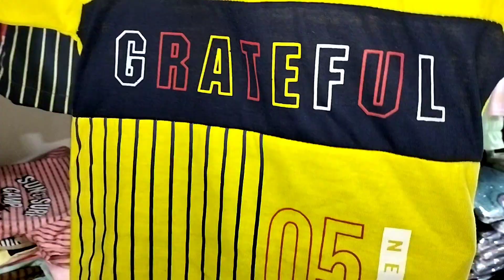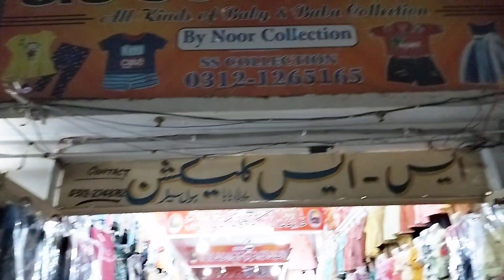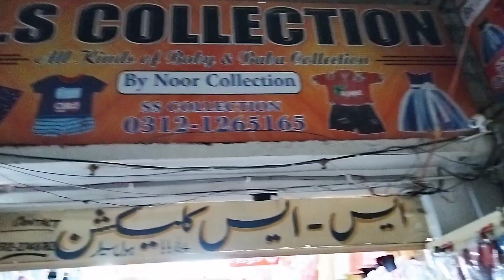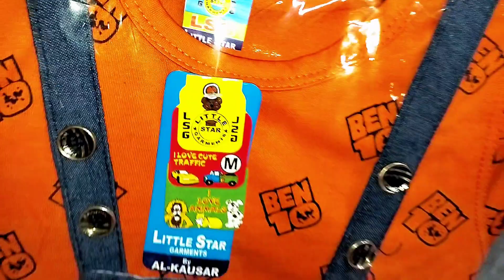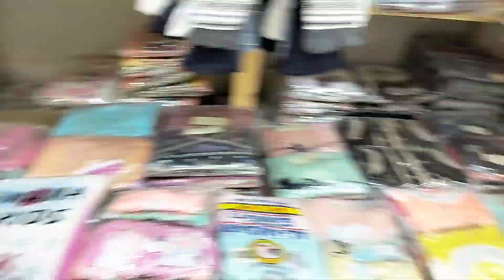Bachon k Sasty kapre | baby Garments Wholesale market karachi | Baby and baba Suit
Kids Baby Baba Garments Whole sale market in 11-G Dubai Gali New Karachi-Wholesale Market Pakistan
Location : New Karachi Sector 11-G Dubai Gali Near Noorani Masjid
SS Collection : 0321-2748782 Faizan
Today i visit Wholesale Garments Market In Karachi
Bachon k Sasty kapre| baby Garments Wholesale market| kids Dress| Baby and baba Suit| Baby Suit
baby winter garments,
baby garments wholesale market in karachi,
new born baby items in wholesale price,
baby garments business,
wholesale market,
baby garments wholesale market in Faisalabad,
cheapest kids garments,
kids garments,
wholesale baby garments,
baby baba dress design,
baby baba garments wholesale market,
Pakistan Market Information
Pak information Market
That Quirky Miss
Ruby Ka Kitchen
Saima Aziz Official
Mishkat Khan
Mufti Tariq Masood Vlogs
mimi films